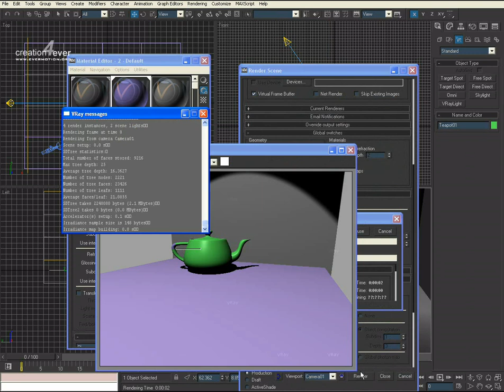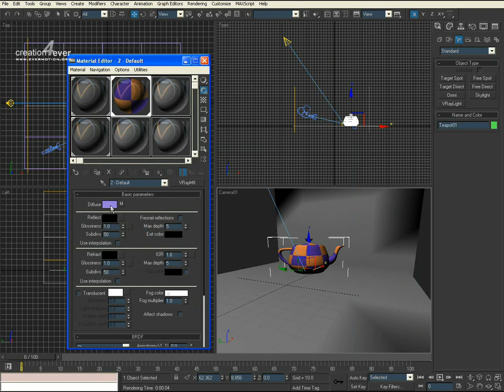[3DMAXPRO] 24_diffuze_color